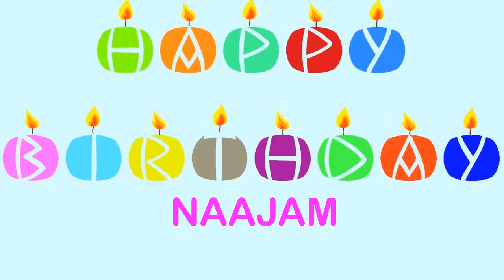Naajam Birthday Wishes & Mensajes